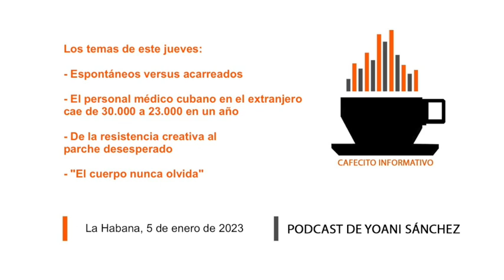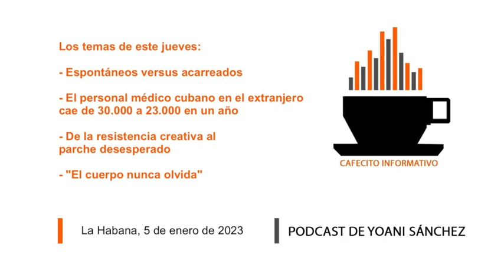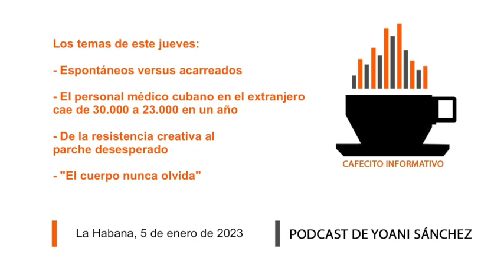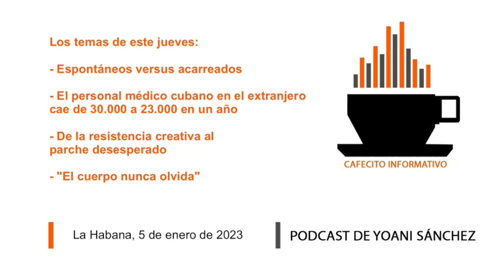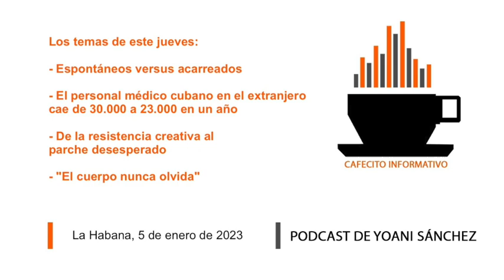Cafecito informativo del 5 de enero de 2023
🌤👋🏽🇨🇺🗞 Buenos días desde La Habana, soy Yoani Sánchez y en el "cafecito informativo" de este jueves 5 de enero de 2023: 🚌🙋🏾📘 Espontáneos versus acarreados ⛓👨🏽‍⚕️🌎 El personal médico cubano en el extranjero cae de 30.000 a 23.000 en un año 👷🏾‍♂️🔧🚚 De la resistencia creativa al parche desesperado 📕🚧👮🏻‍♂️ "El cuerpo nunca olvida"

📲 Los enlaces de hoy:

EE UU planea un programa de 30.000 visas mensuales para migrantes

En contraste con el Vaticano, las autoridades cubanas decretan duelo oficial por Benedicto XVI

'Titoverse', la nueva serie de animación cubanomexicana dirigida al público adolescente

El personal médico cubano en el extranjero cae de 30.000 a 23.000 en un año

Enero de 1959, el Dorado era un champú y la utopía una estafa

Golpeado un activista en Santiago de Cuba por visitar a la esposa de José Daniel Ferrer

La Federación Cubana de Béisbol deja fuera a dos peloteros que juegan en las Grandes Ligas

La Embajada de Estados Unidos en Cuba reanuda los servicios consulares suspendidos desde 2017